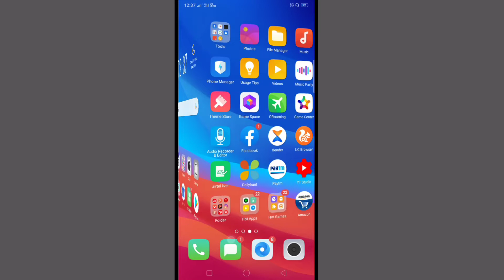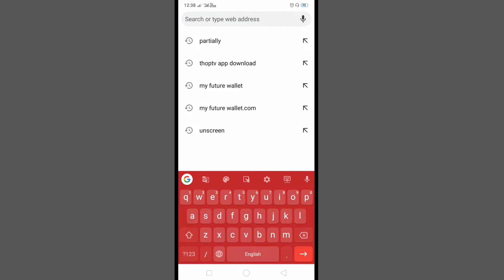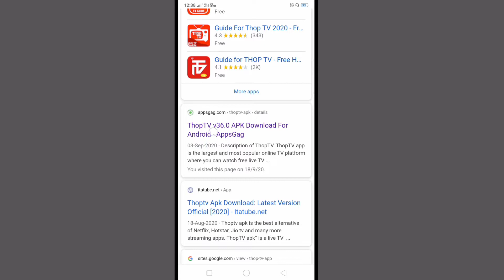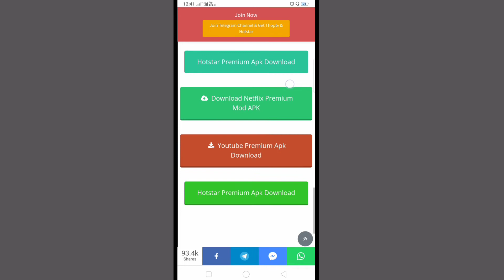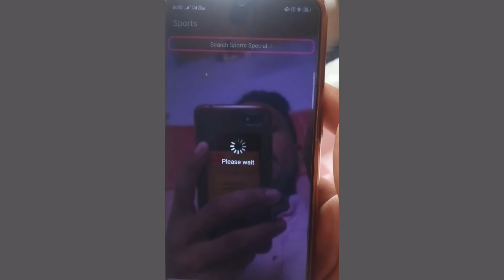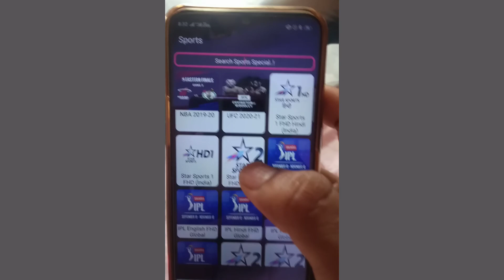IPL 2020 Kaise Dekhe Bina Hotstar Ke New app Se Dekhe IPL Mech No Hotstar No Recharge Arif Billah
IPL 2020 Kaise Dekhe Bina Hotstar Ke New app Se Dekhe IPL Mech No Hotstar No Recharge

IPL 2020 Free me kaise Dekhe
IPL dekhne ke liye koi dusra app hai
IPL Mech Hotstar me Nahi chal Raha hai
to IPL Mech kaise Dekhe koi Naya upai
Bina recharge ke free me IPL Mech kaise Dekhe

                Arif Billah JK Channel